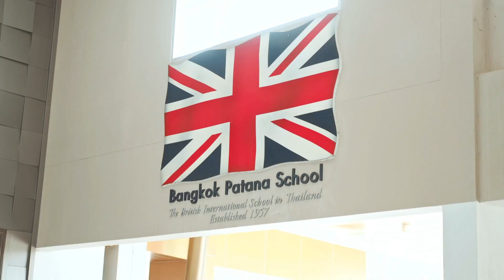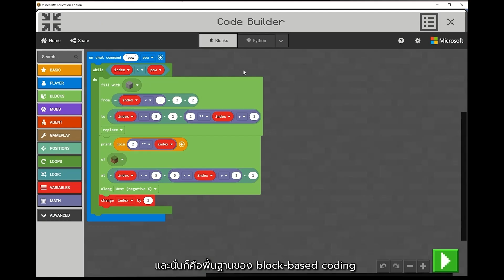Game-Based Learning with Minecraft: Education Edition at Bangkok Patana School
The very well-known Minecraft has become one of the tools for students to learn, try, discover and express their ideas through lots of tools in Minecraft.

Bangkok Patana School Thailand starts their journey with Minecraft Education Edition as an after-school club and students showed huge enthusiasm for that. Then the school decides to expand into wider curriculums linking with literacy, chemistry, science, math, atomic theory, and STEM.

Minecraft Education Edition allows students have a space to collaborate as a virtual playground for students to build and test thing.

 What school have found students are more willing to take risk and happier with their failure. Also, Minecraft Education Edition allow students to understand concept beyond the primary age curriculum such introducing chemistry blocks with early year students. With beyond that students also able to go home and show their parents and then take it even further beyond the curriculum.